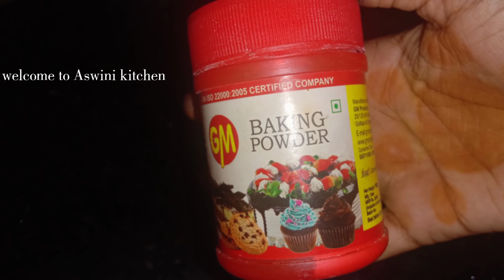ఎటువంటి డౌటు లేకుండా కేవలం ఇంట్లో ఉన్న వాటితోనే హెల్దీగా ఇలా eggless wheat flour cake చేయండి చాలా ఈజ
నా రెసిపీస్ మీకు నచ్చినట్లయితే ప్లీజ్